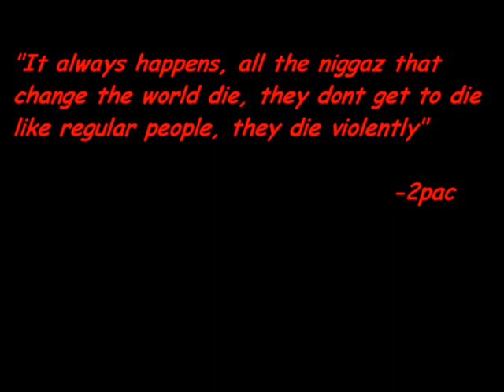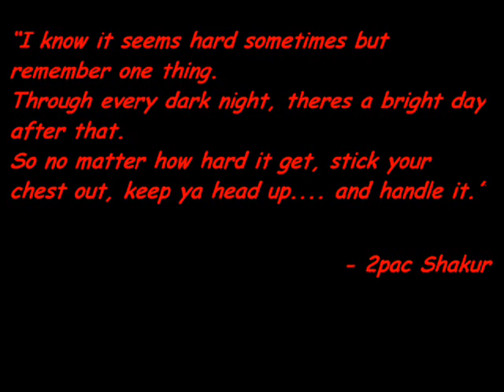DJ Hennessy- 2Pac's Better Dayz In Heavan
just a mashup of 2pacs Better Dayz and Eric Claptons Tears In Heavan!